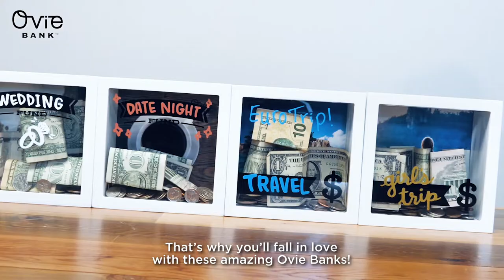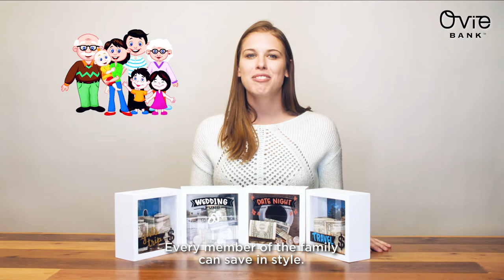OVIE Savings Coin Bank COMPLETELY CUSTOMIZABLE! Great Gift for all Ages 🎁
OVIE COMPLETELY CUSTOMIZABLE Savings Coin Bank

Save money in style with this beautiful shadow box piggy bank! Whatever occasion or prize possession you're saving for, the Ovie Bank makes it easy and fun. With 4 non-toxic liquid color chalk markers and unique photo backgrounds, you can customize this money bank to suit your style and your savings needs. We design all our coin banks for adults to stay sturdy against the weight of our coins and to be reusable time and time again. This piggy bank is easily gifted to others who love to save, but hate to sacrifice style -- and it works for all ages! While we design our piggy banks for adults, children love the creativity of them as well.

COMPLETELY CUSTOMIZABLE -- Not only can you customize the design to suit your style, this money bank is easily transformed into your specific savings goal! Honeymoon... adventure... vacation... wedding... those new shoes? Create your Ove Bank to represent your dream!
ACCENTS ANY HOME -- Our money box is designed with quality and style in mind. The white shadow box frame comes with interchangeable decorative backgrounds to match the style, look, and feel of any room.
HIGH-QUALITY DESIGN -- Designed to withstand the weight of all the change you'll be filling it with, our 6x6 top loading standing bank gives you more room to save, every time you use it.
USA-BASED CUSTOMER SERVICE -- Your satisfaction is our top priority, so we based our customer service team in the USA to provide you with exceptional, lightning-quick responses to every concern.
A PERFECT GIFT OPTION -- This will quickly become your friends' favorite piggy bank and change holder! They'll ask you where you got it... or you can simply gift them one instead!